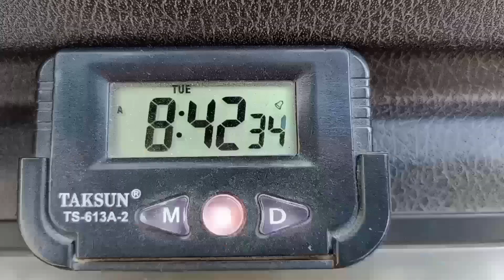Yah North City | slgbiplabpaul dailyvlog daily vlogs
Yah North City

daily vlogs
Indian Rickshaw Driver Lifestyle
slg biplab paul
slg biplab paul vlog
slg biplab paul vlogs
slg biplab paul videos
daily vlogging
indian daily vlogs
slg biplab vlogs
siliguri vlogger
family vlogs
sourav joshi vlogs
siliguri vlogs
travel vlogs
North city Siliguri
siliguri city